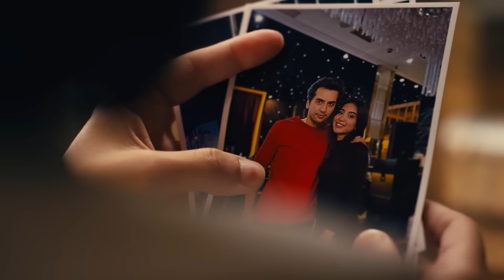Нилуфар Усмонова билан эксклюзив интервью... M kokteyl